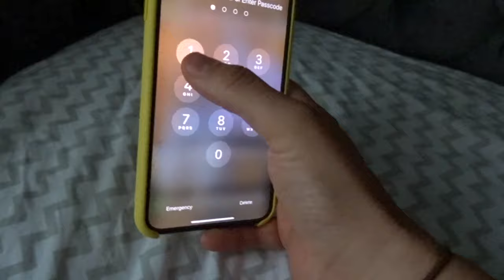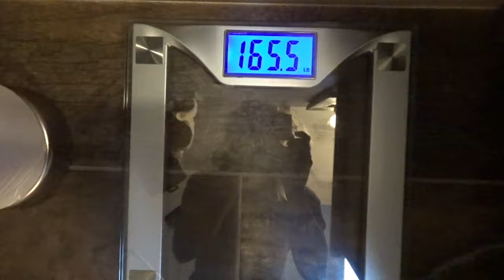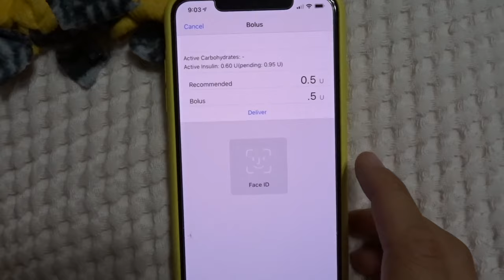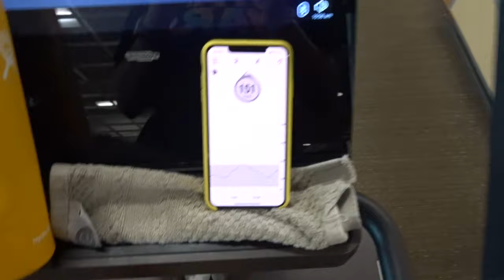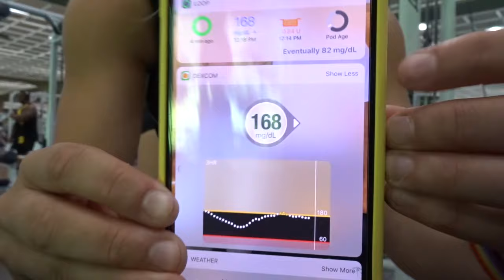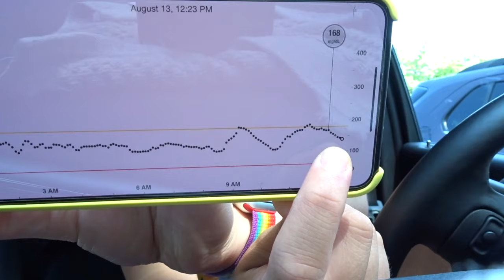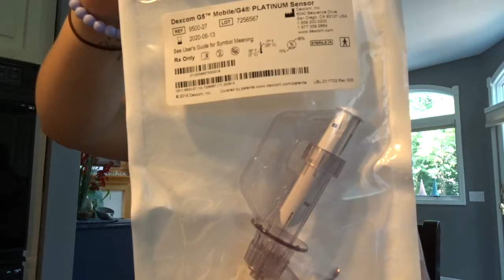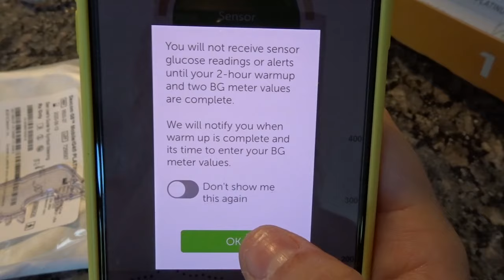Day as a diabetic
hello welcome to my youtube, this vlog is all over the place but I just wanted to show you what everyday is like and hopefully its not too painful to watch ;)